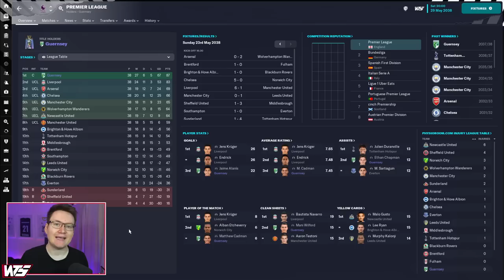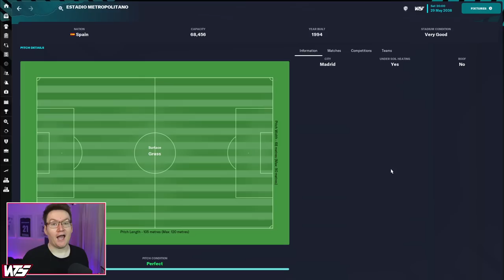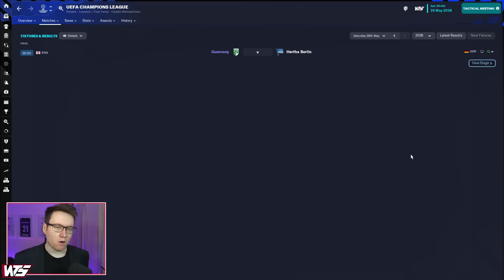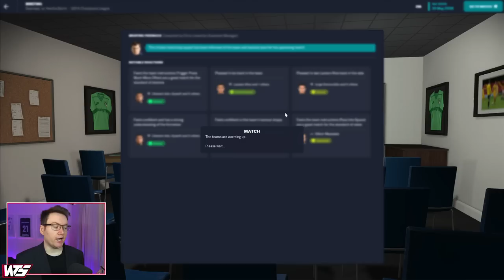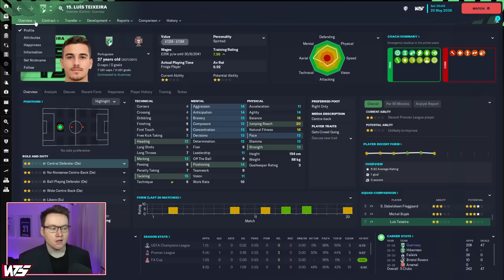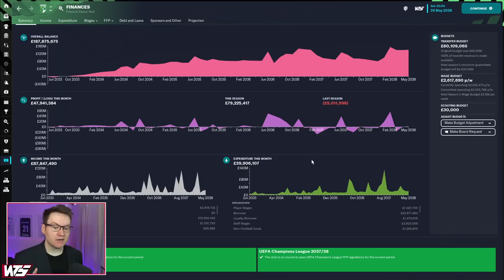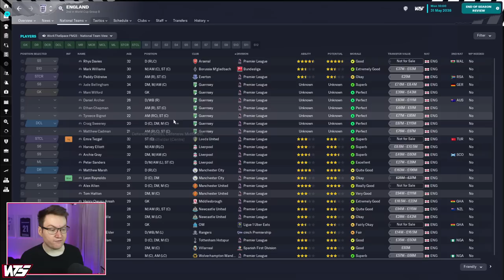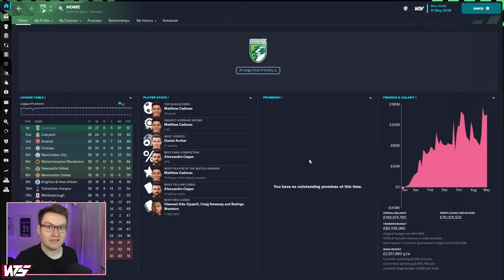Park To Prem FM23 | Episode 125 - CHAMPIONS LEAGUE FINAL | Football Manager 2023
POTENTIAL SPOILERS IN THE COMMENTS!